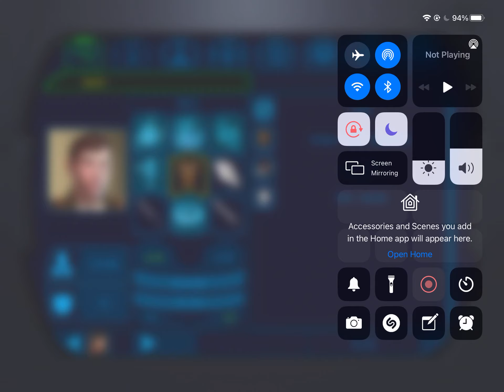KOTOR Mobile - LS Male Part 5: Lower City Cantina